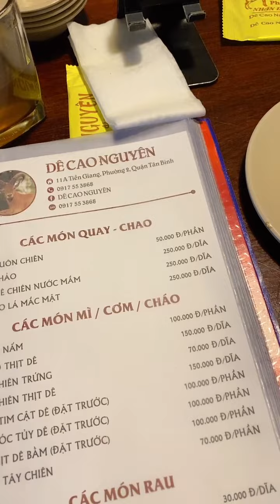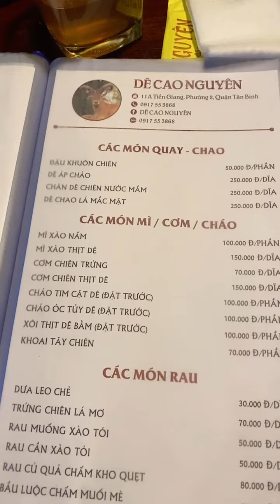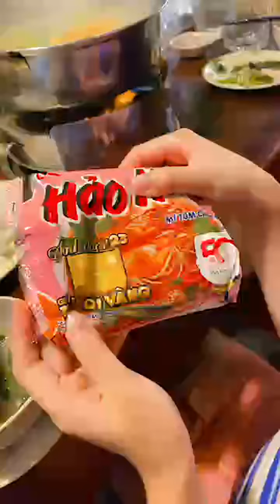Trang Khàn cuối tuần ăn lẩu dê họp mặt gđ | Dê Cao Nguyên 11A Tiền Giang P2 - Tân Bình